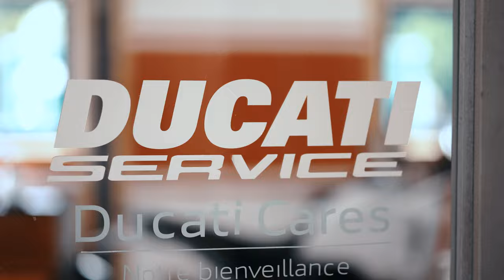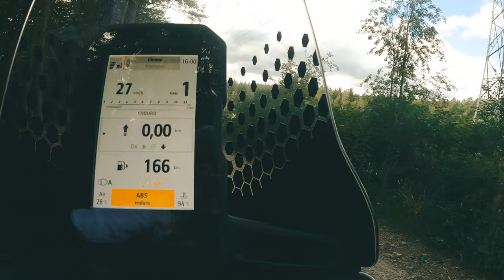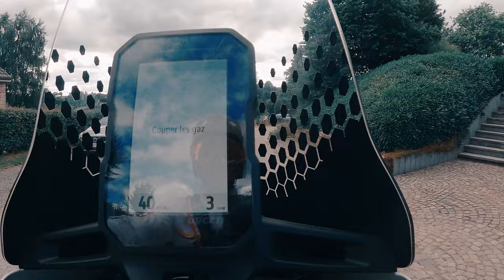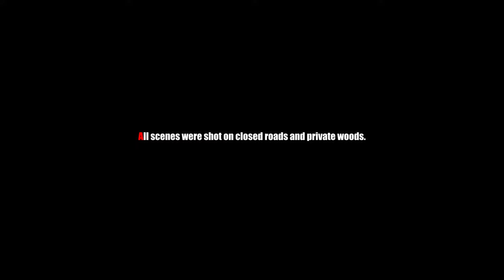The new Ducati Desert X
Présentée par le garage Kockelmann Motos.
Ducati Desert X